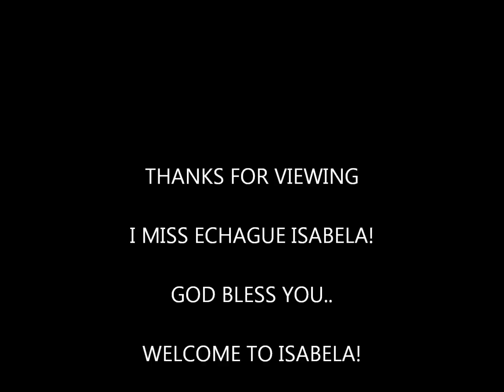my tribute to my province ISABELA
performed and composed by: Baticanozz -echague-
title: Isabela

wala akong magawa kaya naisip ko ito.. saka masyadong malungkot ang nangyari sa ilang bayan sa Isabela kaya nagawa ko ito..